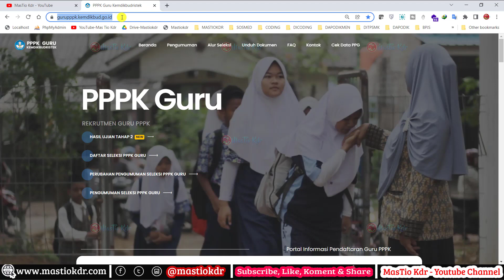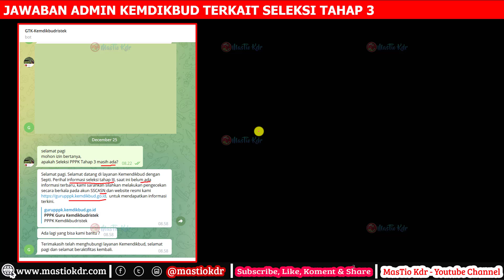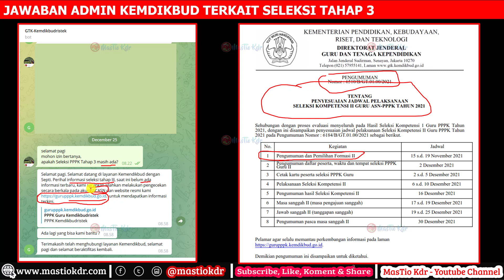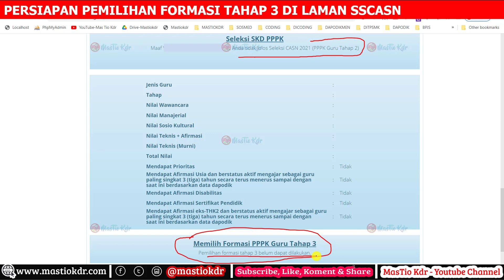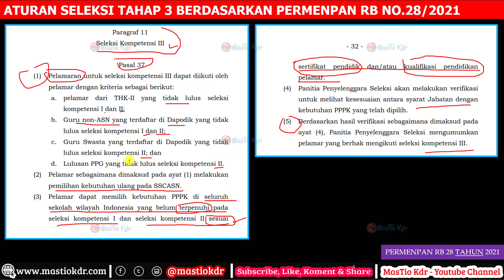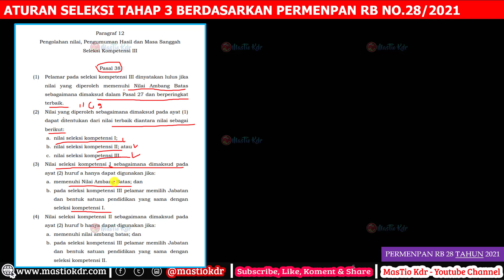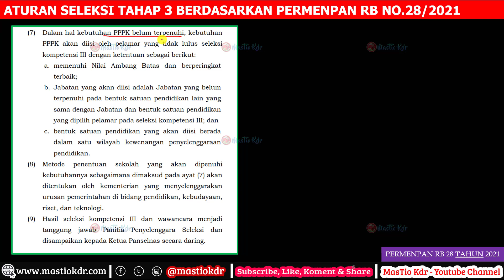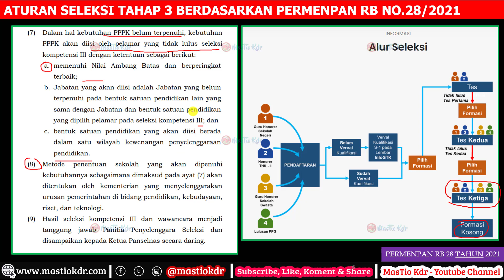Syarat Pendaftaran Tahap 3+Optimalisasi Formasi dan Ketentuan Seleksi Tahap 3 PPPK Guru 2021